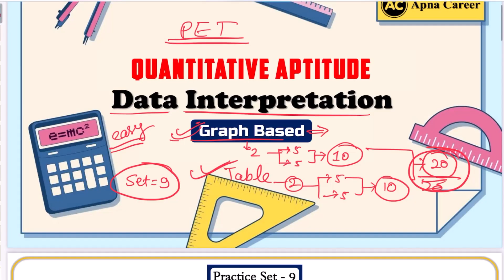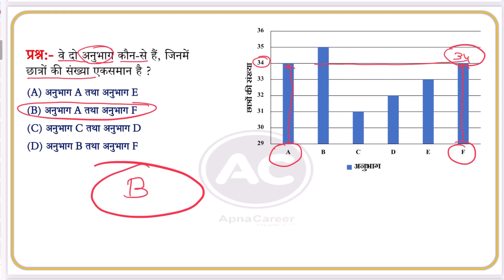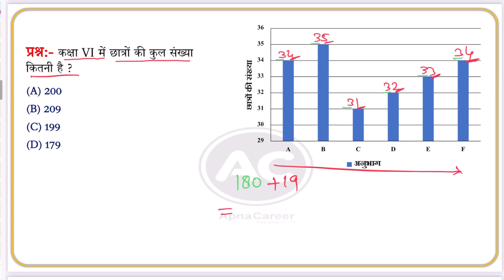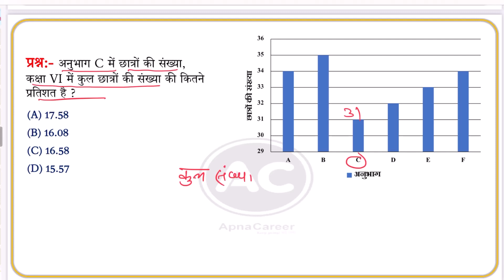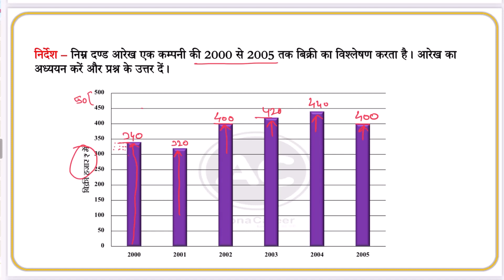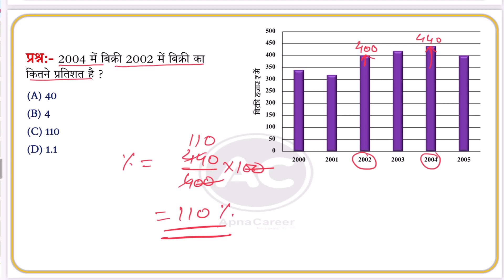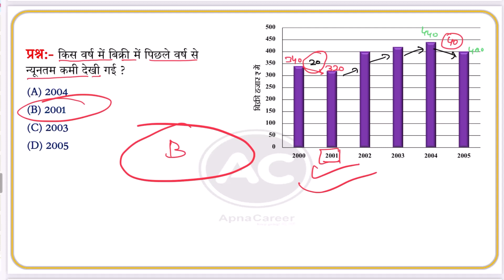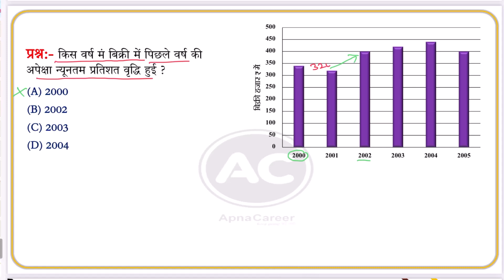Graph for UPSSSC PET| UPSSSC PET 2023 Graph Questions | Graph Math UPSSSC PET 2023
Graph for UPSSSC PET| UPSSSC PET 2023 Graph Questions | Graph Math UPSSSC PET 2023✅🌐 Official

Apna Career !

Our Divisions !!

Tag !